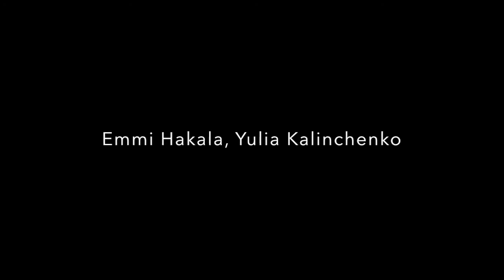IN TENSION, by Milan Tomášik, AHK (Amsterdam University of the Arts) 2017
Amsterdam University of the Arts
IN-TENSION
Premiere: 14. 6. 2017, Amsterdam University of the Arts
re-runs: 15, 16, 17. of June 2017 Amsterdam
27, 28 of June 2017 Den Haag, Holland

choreography by: Milan Tomášik
performed by: 3rd year students of MTD department (2017): Lucija Božičević, Matija Franješ, Emmi Hakala, Yulia Kalinchenko, Anamaria Klajnšček, Jaroslaw Kruczek, Andrea Pisano, Kim Verbeke

repetitor: Vivianne Rodrigues de Brito
costumes: Pepa Canel
light and technique: Marcel Slagter
sound and technique: Kiki Helsenfeld
sound studio: Geert Oddens
production manager: Dorothea Sinnema

About:
Anything you see in the piece created by Milan Tomášik is a consequence of a muscular tension. The devision of the muscle tension and release into several muscular categories creates a huge range of playful possibilities, ranging from pure physicality (dance) until the obscure dramatic actions (theater). The dance performance In-tension represents a vibrant landscape of lovely, but sometimes distorted humans.